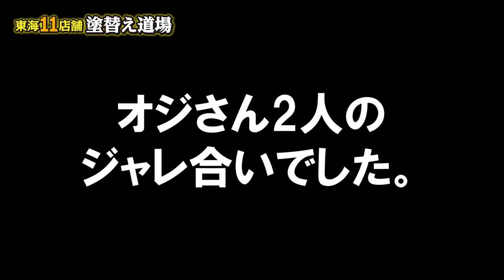塗装職人命がけドッキリ！いきなり社長を塗装してみました！流石の社長もブチギレ！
今回も職人が命がけで社長にドッキリをしかけました！外壁塗装で使用する下塗り塗料を社長に塗りたくります。
これには流石の社長もブチギレ寸前！塗装職人の寺岸が社長に挑みます！